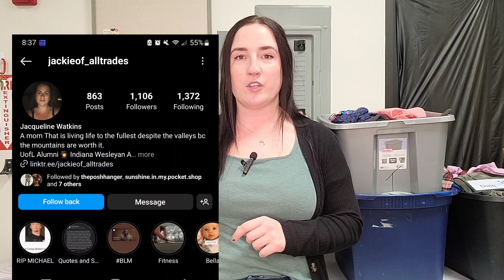I Bought a Reseller's Death Pile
Death pile buyout to sell on Ebay and Poshmark.  Lots of BOLO items!